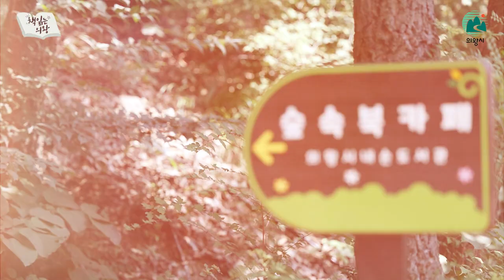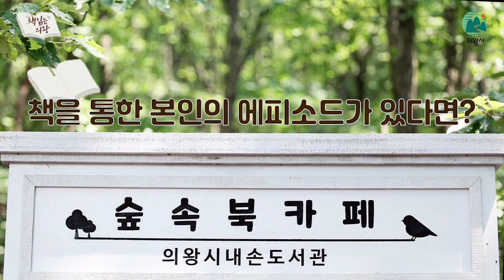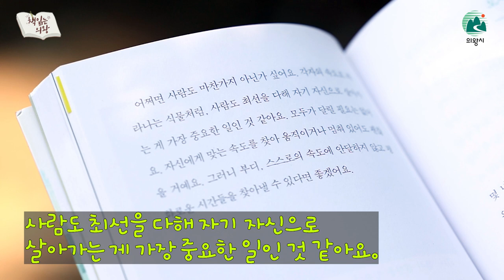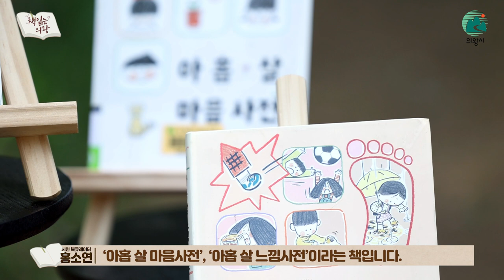📗 책 읽는 의왕 '시민 북큐레이션' 4화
시민이 시민에게 직접 책을 소개합니다.

그 네번 째 시간으로, 시민 북큐레이터 홍소연님이 '조금 괴로운 당신에게 식물을 추천합니다'라는 에세이를 여러분과 함께 나누고자 합니다.
누구나 한번쯤 식물을 키우고 싶지만 선뜻 용기가 나지 않는 분들이 계시다면 주목하세요!
바라산자연휴양림 숲속북카페에서 촬영한 이번 영상을 통해 힐링해 보세요^^